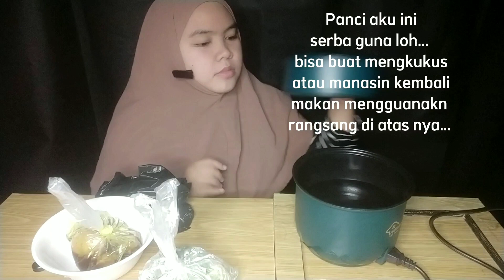#8 MIE AYAM || ENAK BANGET‼️‼️|| MUKBANG PEMULA || MASAK & MAKAN 🍜🍺🥚(mirror)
Hallo semuanya... ~~~
Sudah pada makan belum...???
Terima kasih sudah mampir ke channel aku "Eat With Nirwa", semoga video yang aku tampil kan bisa menghibur kalian semua.

Hari ini aku makan mie ayam langganan aku, dengan toping tambahan yang behhhhhhhhhhh. mantap banget, bikin aku lahap makannya.
Kalian jangan lupa makan mie ayam juga ya.

~Jangan lupa~
🌻 COMMENTS
Karena itu amat sangat membantu dan bakalan menjadi penyemangat yang kuat buat aku..

Terima kasih sudah mampir ya semuanya...
Sampai jumpa di video video aku berikutnya 👋👋👋👋